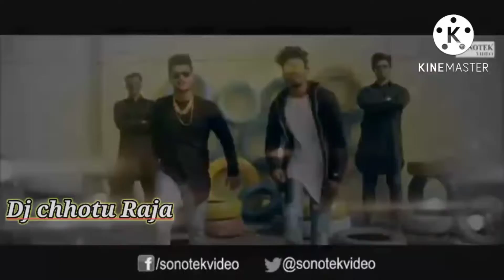DJ Chhotu Raj sound Mere Yaar Jigri Yaar Haryanvi gana DJ number 1